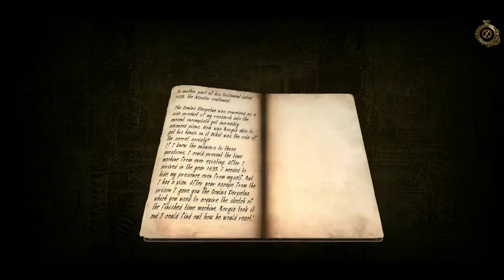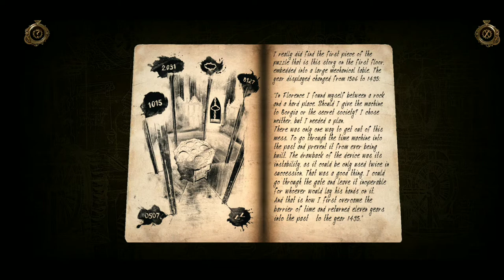The house of Da Vinci 2 Chapter 4 Part 2 | Badia Fiorentina – Florence 1508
The house of da vinci 2 android walk-through.
House of davinci chapter 1
The house of da vinci android walkthrough